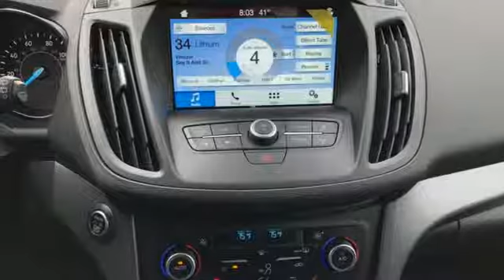New 2019 Ford Escape Rochester MN Winona, MN H199060 - SOLD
Year: 2019
Make: Ford
Model: Escape
Trim: SEL
Engine: EcoBoost 1.5L I4 GTDi DOHC Turbocharged VCT
Transmission: 6-Speed Automatic
Color: Black
Interior: Charcoal Black
Stock #: H199060
VIN: 1FMCU9HD4KUA54759
$9,023 off MSRP! 2019 Ford Escape Agate Black Metallic SEL 4D Sport Utility EcoBoost 1.5L I4 GTDi DOHC Turbocharged VCT 4WD Priced below KBB Fair Purchase Price! We look forward to earning your business. Price does not include tax, title, and license. Residency Restirctions Apply. Discounts are: $1,000 - Retail Bonus Customer Cash. Exp. 01/02/2020, $500 - Select Inventory Retail Customer Cash. Exp. 01/02/2020, $2,750 - Retail Customer Cash. Exp. 01/02/2020

Address:
4900 Highway 52 North